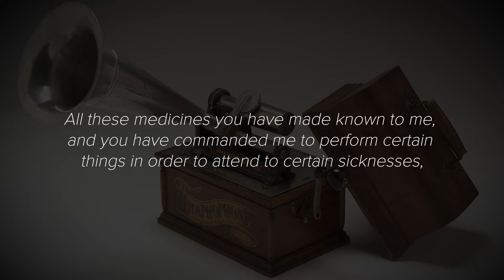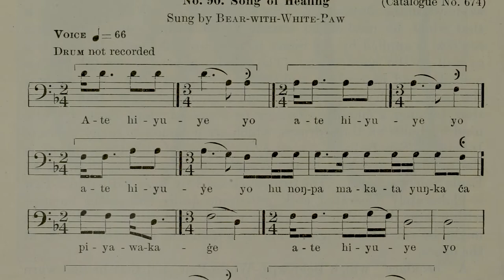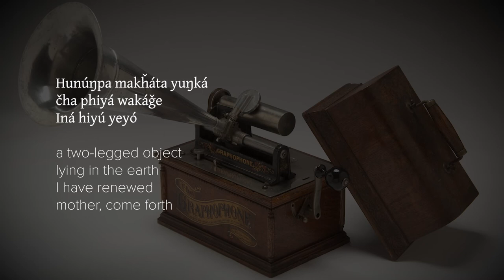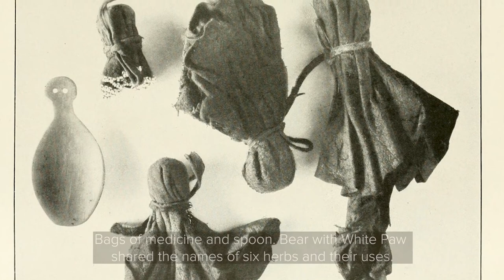Song of Healing (Song 90)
Sung by Courtney Yellowfat
Song No. 90 • Catalog No. 655
Densmore recording sung by Matȟó Napé Ská (Bear with White Paw)

From Teton Sioux Music by Frances Densmore:

The drum Bear with White Paw holds is that which he used when singing his medicine songs.

Before beginning his account of the herbs and their uses, Bear with White Paw made the following request to the bear, a request which he said he would use when treating the sick.

“My friend, I am poor and needy. Listen well to me. This day I have something in my mind, and I wish to tell you.

“All these medicines you have made known to me, and you have commanded me to perform certain things in order to attend to certain sicknesses, and you have told me that these medicines have certain powers in them. Now I wish to use them with effect.

“These sicknesses, I want them to go away.”

Bear with White Paw said that he had only one song that he sang in connection with the use of herbs for healing. This is that song.

*Lyrics*

Father come forth
A two-legged object lying in the earth I have renewed
Father come forth
Mother come forth
Mother come forth